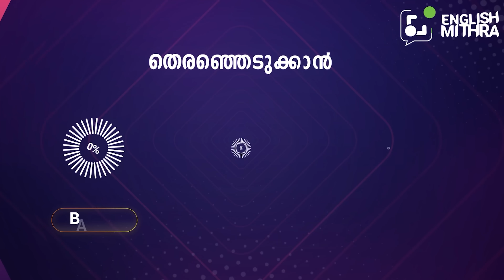How to speak English during phone calls? | ENGLISH MITHRA | ☎️ +91 9778634941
Here are some common phrases and sentences you can use when speaking on the telephone. The informal phrases are mostly for family and friends. This video will help you learn these useful phrases

Office address :
English Mithra
2nd Floor, Kaybees Building,
Shenoy Road, Kaloor
Ernakulam-682017